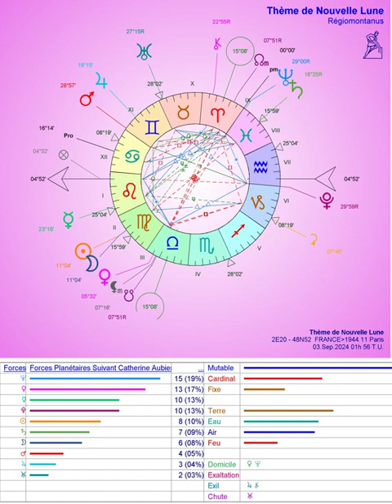À 3h55 le 3.9 Nouvelle Lune en Vierge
J.O. de Paris again! Mais para-jeux pour un para-monarque avec un gouvernement paravent! ;-)
Jeux d'Ombre du roi Lucifer, le porteur de la fausse lumière des "appâts rances", de l'esprit archaïque de compétition, de la surveillance numérique généralisée et de la Fake Science dogmatique et matérialiste comme nouvelle religion contrôlante obligatoire.
Comment commencer résolument à comprendre notre responsabilité collective puis de là à se libérer malgré les obstacles déprimants... pour trouver le vrai Soleil intérieur (même s'il pleut!).
Révolte démocratique et constructive souhaitable ce mois-ci contre des institutions sclérosées et corrompues par le goût du pouvoir absolu.

Rajouter en dessous 2 liens
Séries audio à podcaster:
- FC du 26 au 29.8 à 17h LSD sur la désobéissance civile. Génial!

- FI 14h La terre au carré le 27.8 sur l'emprisonnement honteux de Paul Watson: Halte à la criminalisation par les vrais criminels des défenseurs des droits de l'homme, des animaux et de la vie sur terre!

- Idem le 28.8 avec une chronique de Cyril Dion passionnante et passionnée! Ça réveille!

- FC du 21 au 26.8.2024 avoir raison avec Karl Polaniy (un économiste humaniste anticapitaliste)

- Et pour nourrir Vénus conjointe à la Lune Noire et nos cœurs avides d'amour vrai, la magnifique histoire passionnelle et spirituelle à la fois d'Albert Camus et de Maria Casarès:
FC Le Feuilleton "Les exilés du Soleil"

Et 3 livres:
- "Pour un soulèvement écologique" de Camille Étienne
- "Suicide connecté" d'Anthony Brun-Maestroni
- "Libres d'obéir" de Johann Chapoutot